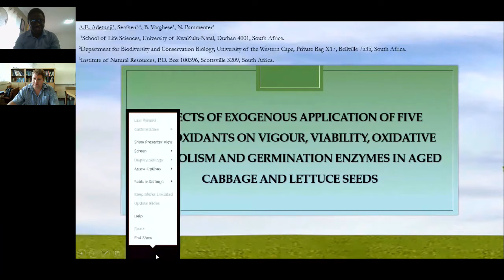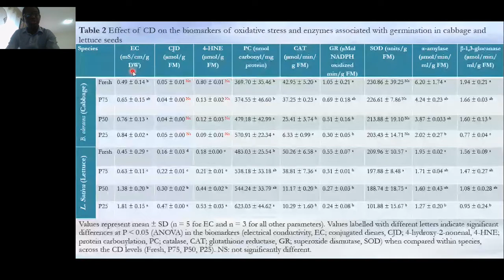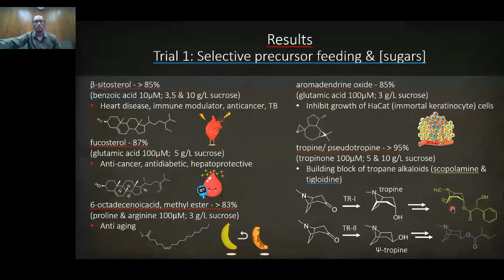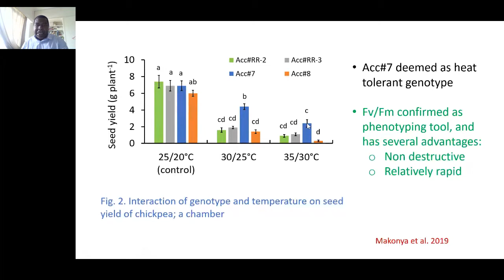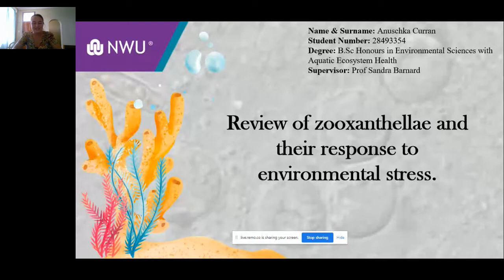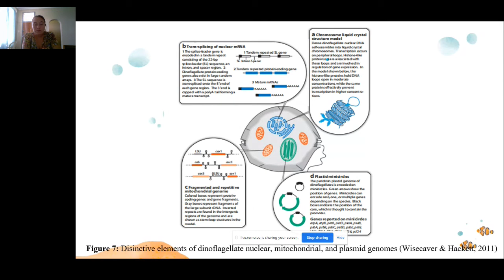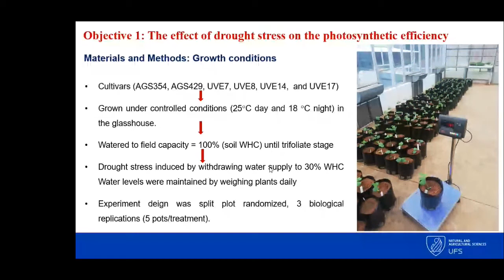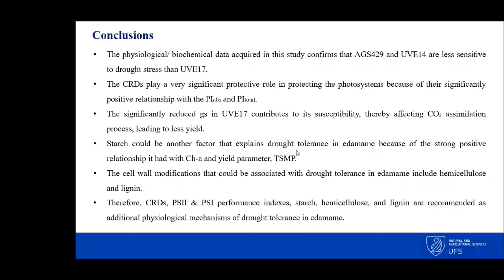SAAB | Session 2 Part 2 | 18 January 2022